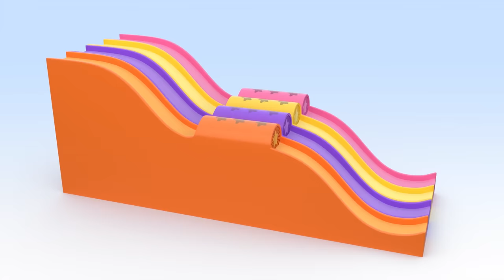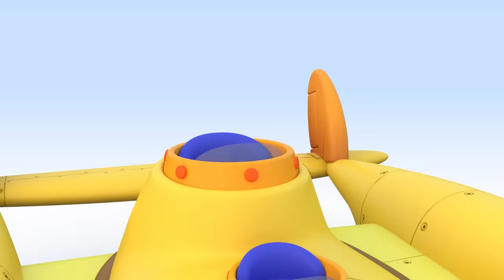Colorful Airplanes and more educational videos | videos & cartoons for babies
Learn the colors with Cuquin and the airplane balloons!